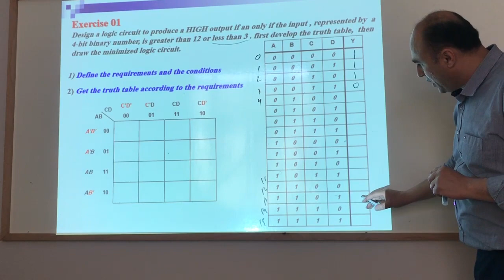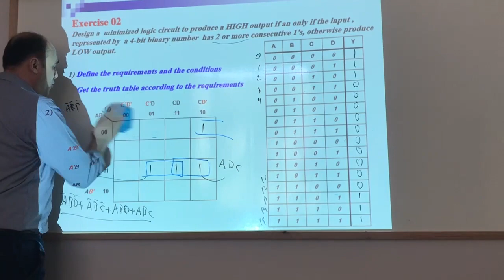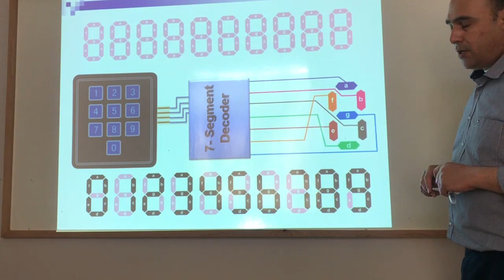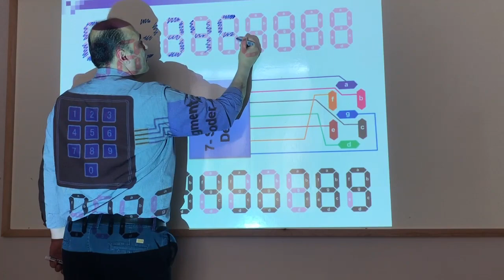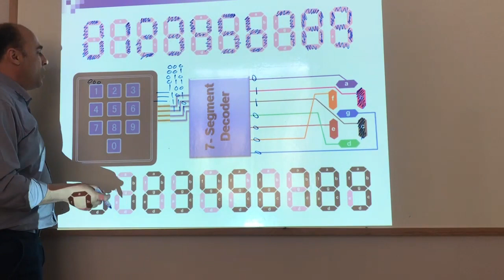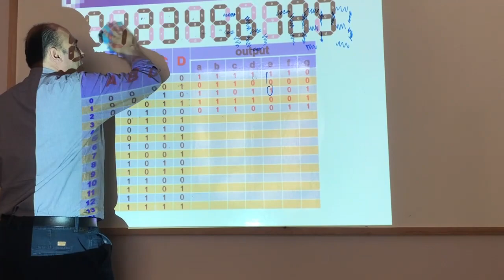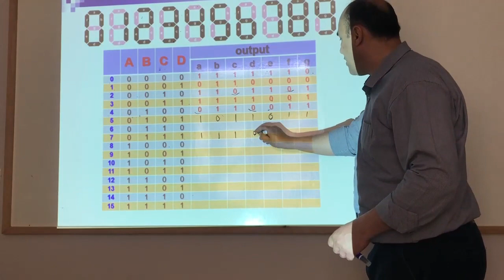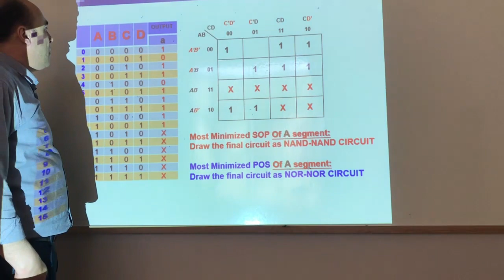Logic Design Lecture #8 Part 2